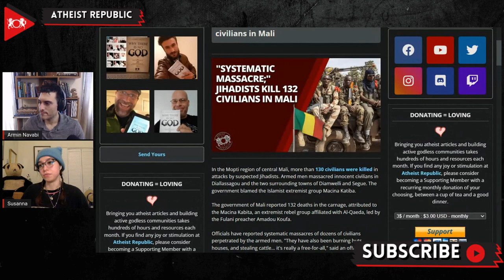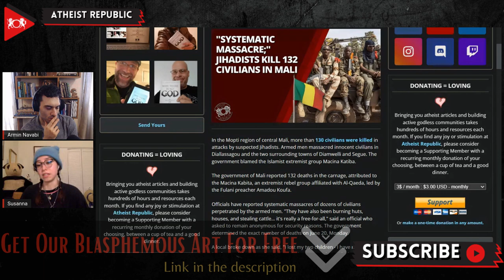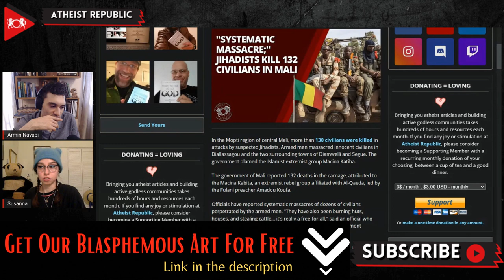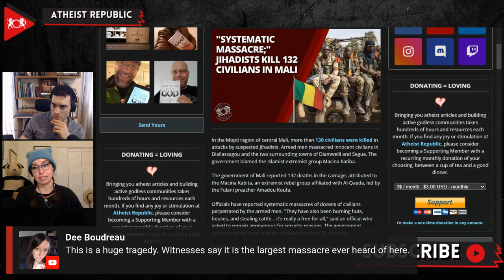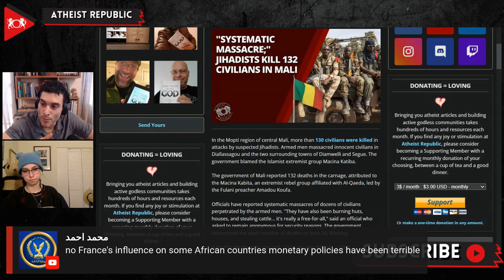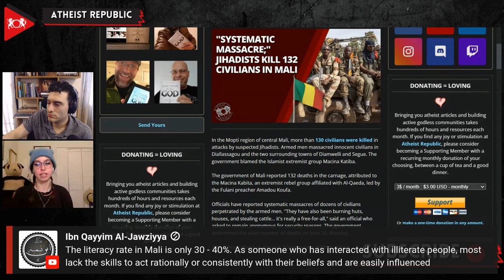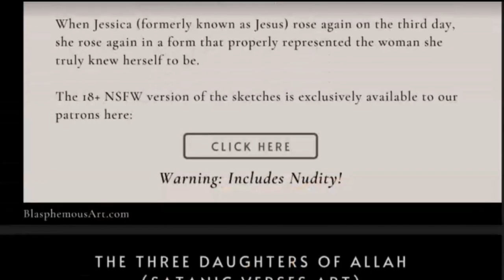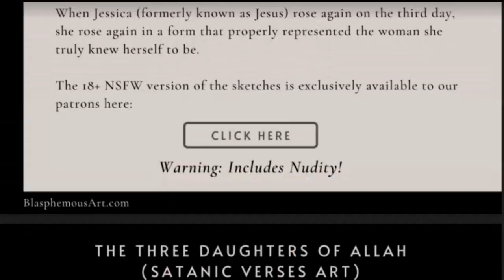Jihadists Kill 132 Civilians In Mali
The group is led by the Fulani preacher Amadou Koufa. "They have also been burning huts, houses, and stealing cattle… it's really a free-for-all," said an official who asked to remain anonymous for security reasons. Nouhoum Togo, leader of a party in the nearby town of Bankass, stated that the clashes with the Jihadists broke out during army operations in the area two weeks prior. The armed extremists then returned on motorcycles as payback. According to him, the attacks happened on June 10. He also said that the death toll was higher than what was reported by the government. According to the UN, the terrorists and the Malian army are responsible for the attacks against civilians. There has been an Islamist uprising in Mali since 2012.

Source:
"Systematic Massacre;"Jihadists Kill 132 civilians in Mali
Location: Mali